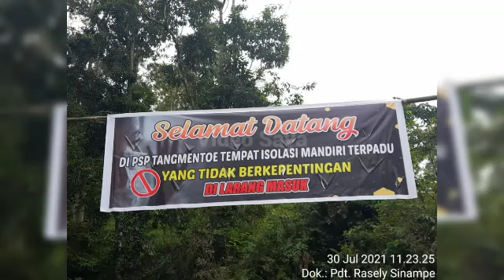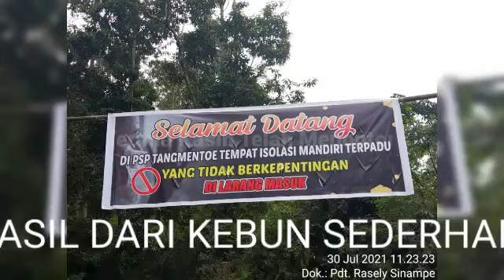ALA KADARNYA HASIL DARI KEBUN SEDERHANA YMT GT BAGI 14 ORANG YANG MENJALI ISOMAN, KRN COVID-19.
Dukungan Semangat dan Kemanusiaan dari YAYASAN MARAMPA' TALLULOLONA GEREJA TORAJA kepada CRISIS CENTRE GEREJA TORAJA yang diperuntukkan kepada 14 Orang yang sementara menjalani ISOLASI MANDIRI di PSP TangmentoE, karena COVID-19 (KAB. TORAJA UTARA).
Kiranya bermanfaat dan cepat sembuh Bapak, Ibu dan Saudara-saudari yang sementara menjalani ISOMAN di TangmentoE.
Setelah penyerahan, saya memimpin Doa (DOA BERSAMA), kemudian kami kembali ke kebun.

Ada Serai/Sarre, Jahe Merah, Buah Pisang Cavendish dan Ikan Lele Dumbo Mutiara (SEMUANYA HASIL DARI KEBUN SEDERHANA YMT GT).

TUHAN DIMULIAKAN.

Rasely Sinampe.